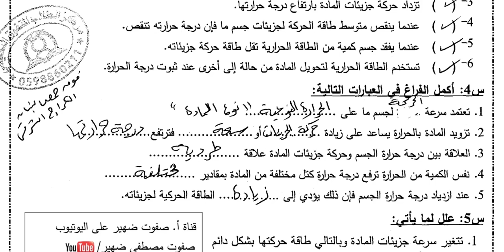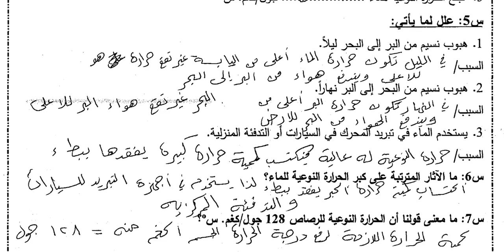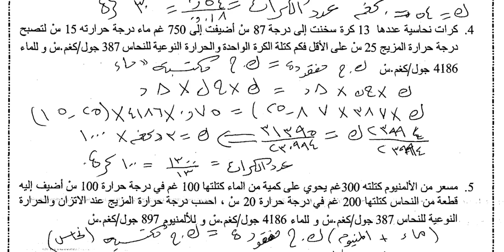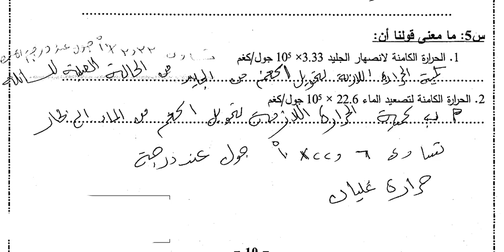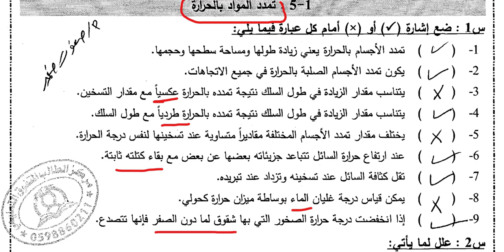حل المادة التدريبية فيزياء عاشر الحرارة و أثرها على المواد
فيديوهات الاحياء في القناة ولا تنسوا الاشتراك كل ما يتعلق بفيزياء عاشر الفصل الثاني هنا شرح وحل الدروس وبطاقات التعلم وأسئلة الدروس
ملخص القوانين 00:00
درجة الحرارة وكمية الحرارة 01:21
السعة الحرارية والحرارة النوعية 02:22
الاتزان الحراري 05:11
الحرارة الكامنة للانصهار 06:45
تمدد المواد بالحرارة 08:32
موازين الحرارة 10:15